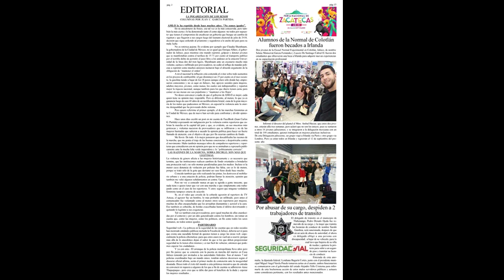"SABIAS QUE" de la 2a. quincena de agosto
ejemplar impreso y digital de la segunda quincena del mes de agosto de 2019 de "SABÍAS QUE" con información general del norte de Jalisco y Cañón de Tlaltenango, Zacatecas